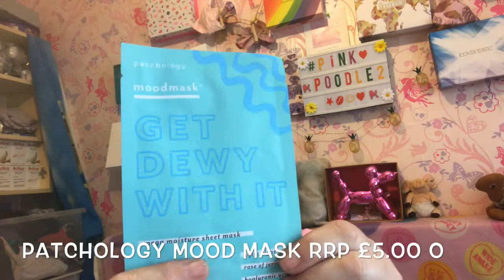Pink Parcel July 2019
Pink-parcel is a monthly subscription box

When you get your own Parcel Parcel you will get your own referral code to share, as a reward for anyone using this code I will be given a £5 voucher to send in the PP shop buts only valued for 1 month. Go ahead you can always stop the subscription if you don’t like it.

The whole box is worth over £42.64 not inc period items  approx
Thank  you to all the new subscribers,the old subscribers and the subscribers to come💖🐩🐩💖
Remember:  IT IS WHAT IT IS AND IT AIN’T WHAT IT AIN’T